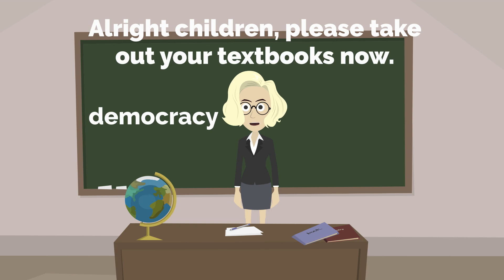School Life Conversation | Basic English conversation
English Conversation in School